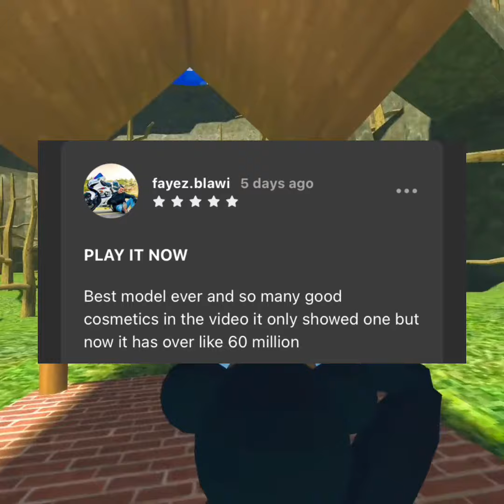truest me official funky monkeys trailer